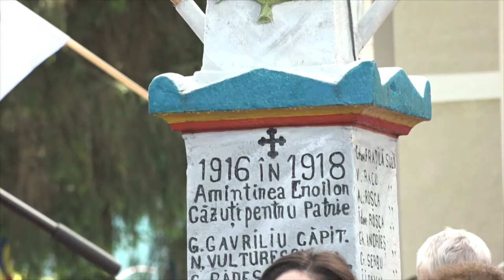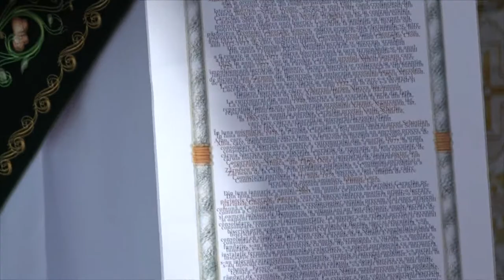LA BARSANESTI Sfintirea bisericii din satul Caraclau FILMARE EXCLUSIV TV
LA BÂRSĂNEȘTI, județul Bacău, Sfințirea bisericii din satul Caraclău FILMARE EXCLUSIV TV.

Cu drag,
echipa Exclusiv

Vizionare plăcută !